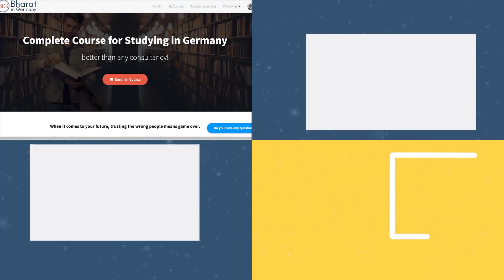A Day in Life of an Indian Student in Germany 🇩🇪: M.Sc. from FAU Erlangen | S03 Episode 10 Finale